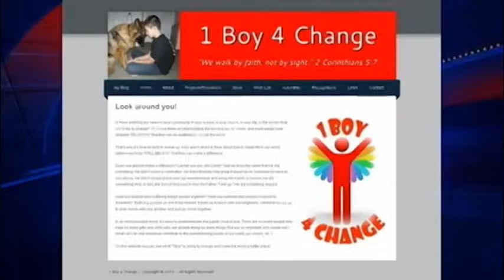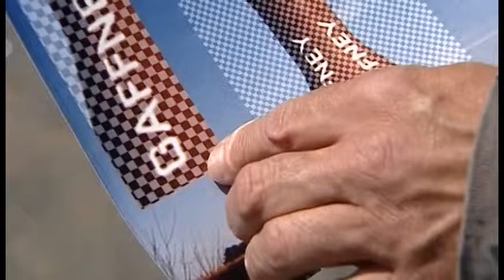Jim Bynum 2015 Photojournalist Reel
All videos were shot and edited by me.